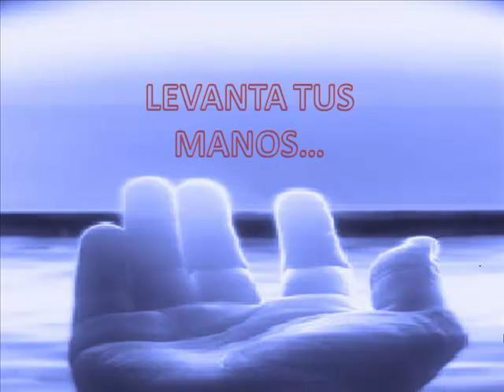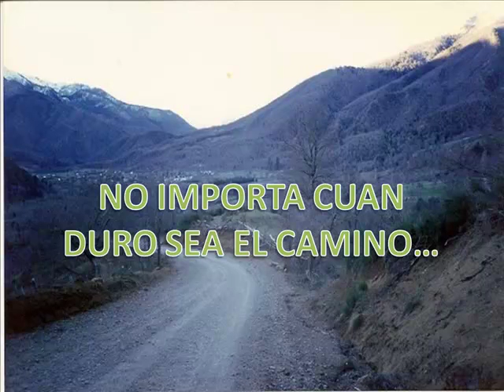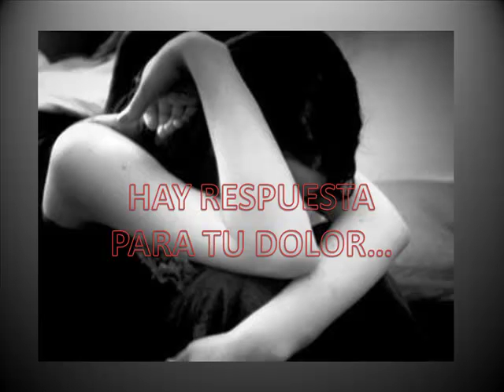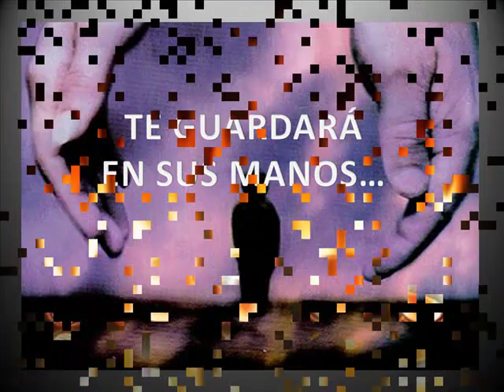Haiti Dios te Ama!!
Después del dolor, la destrucción y un escenario trágico todo se puede levantar con la ayuda de Dios usando todas nuestras capacidades y sentidos para demostrar que si nos ponemos en sus manos Él responde con sorprendentes milagros. Amen!!